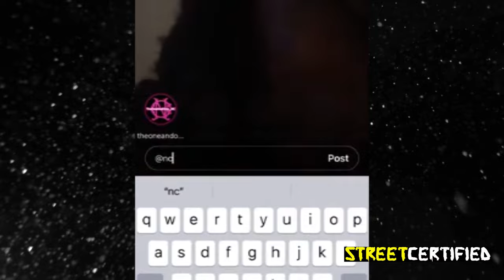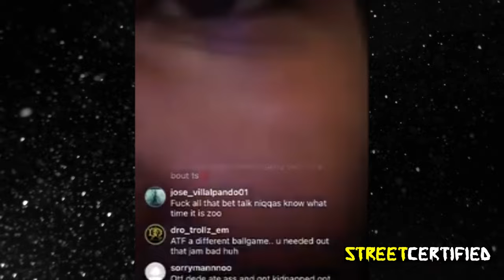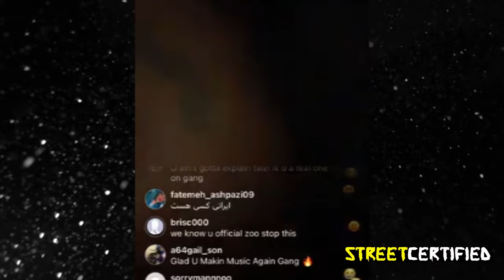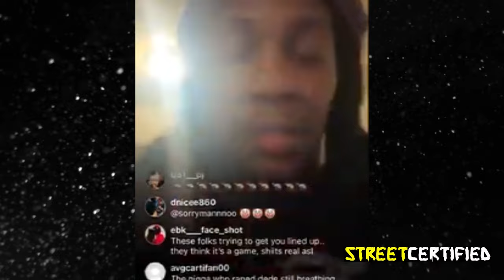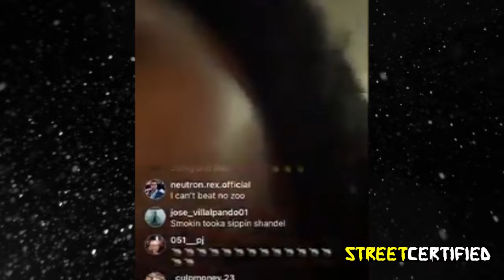THF Bayzoo Responds To Alleged ATF Paperwork Released ONLINE | Update